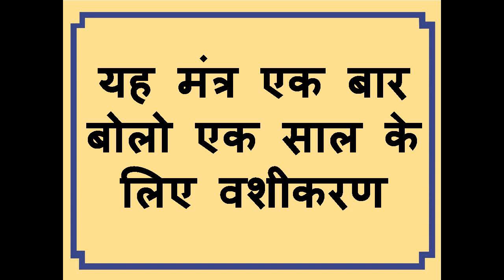यह मंत्र एक बार बोलो एक साल के लिए वशीकरण दो बार बोलो दो साल के लिए वशीकरण जितनी बार बोलो